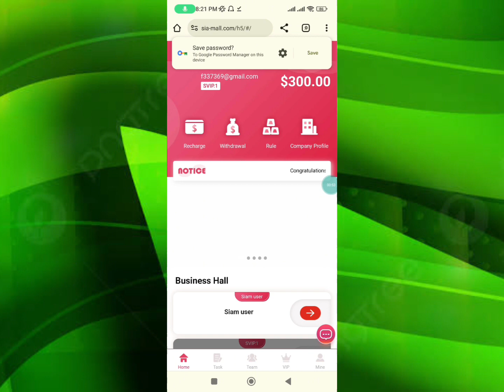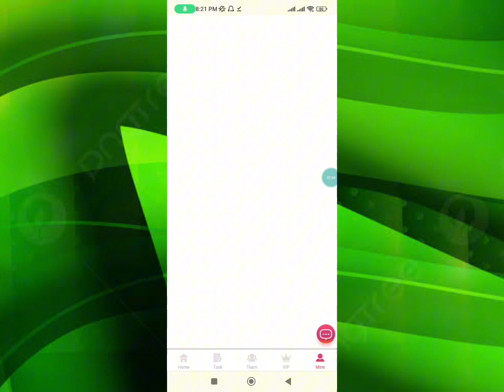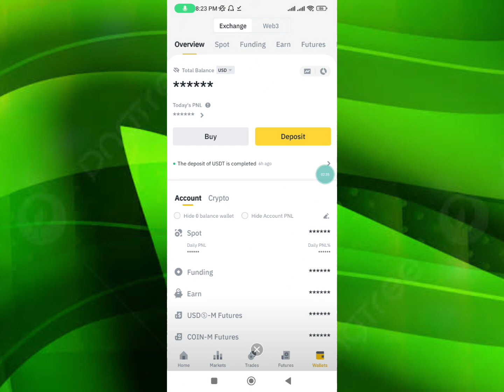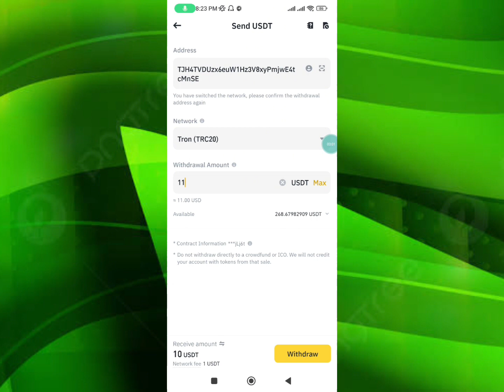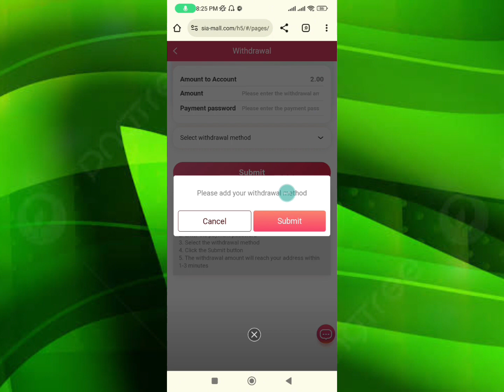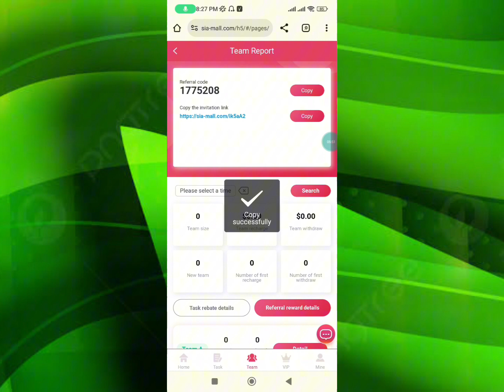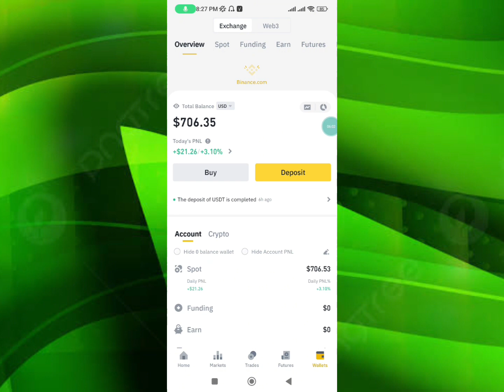Daily $2 Payment || New USDT Mall Website || Long Term USDT Investment Website Today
Henkel AG | 3rd Withdrawal Proof | Money-Making Apps | Get Rewards without Depositing

Join and get 300 USDT | New and latest USDT earning platform | New high-yield USDT income website | New and best high-yield USDT income platform |

The minimum investment is 10 USDT
Each level has a 365-day usage period
Minimum withdrawal amount is 2 USDT
Madrid, Spain 8am update mission
Level 3 subordinates of Company enjoy top-up rebates
For example:
Team A charges: 10% rebate, recharge 2000USDT to get 200 USDT
Team B charges: 3%   rebate, recharge 2000USDT to get 60 USDT
Team C charges: 2%   rebate, recharge 2000USDT to get 40 USDT
Siam Mall Company-Team Deposit Bonus
Q-Net
Earn USDT for free
USDT investment
USDT Mining Locations in 2023
Free USDT
investment location
Tether Mining
USD mining